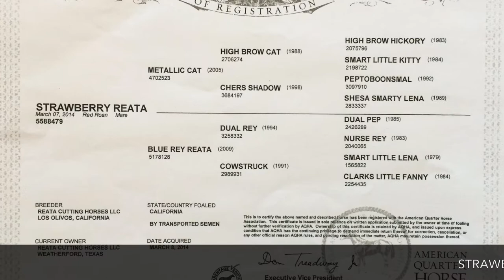Strawberry Reata 2014 Metallic Cat Yearling Filly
Strawberry Reata- 2014 red roan METALLIC CAT filly out of DUAL REY mare Blue Rey Reata.

Consigned to 2015 NCHA Summer Spectacular Sale in Fort Worth, TX.